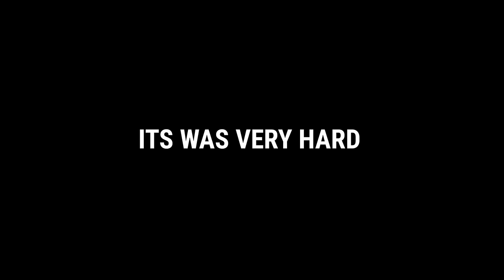PAQUITO HARD CARRY COMEBACK IN MYTHICAL GLORY RANK | TOP GLOBAL PAQUITO GAMEPLAY | MLBB